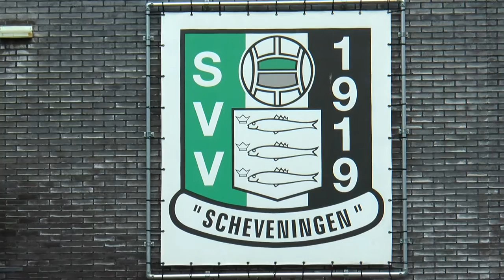Levi Swiebe (scheveningen) over blessure (september 2015)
Levi Swiebe (scheveningen)  over blessure